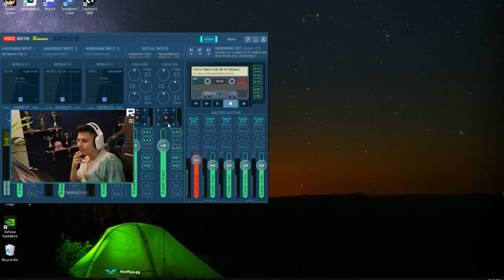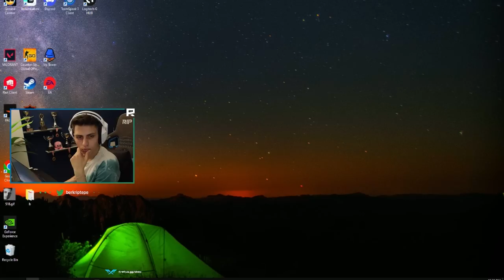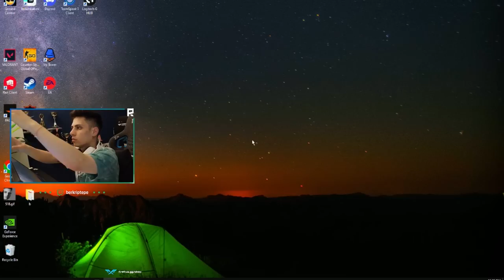Berk Rip Tepe - MİRAGE REKBAETÇİ! (CS:GO)